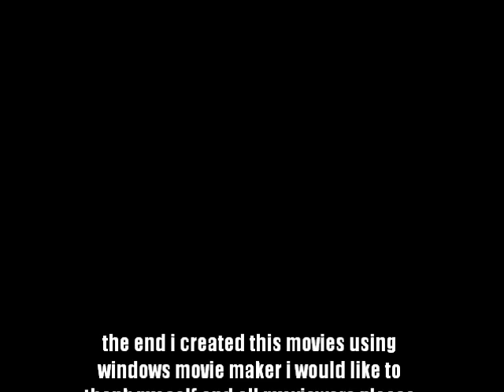linkin park movie wmm